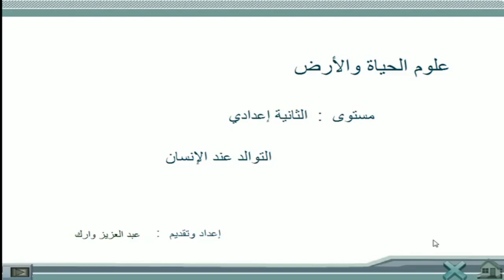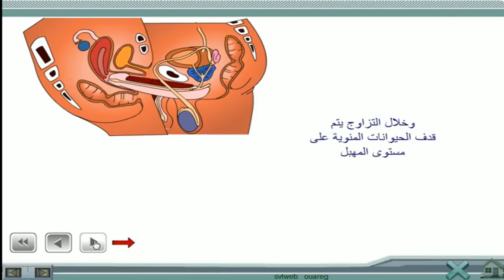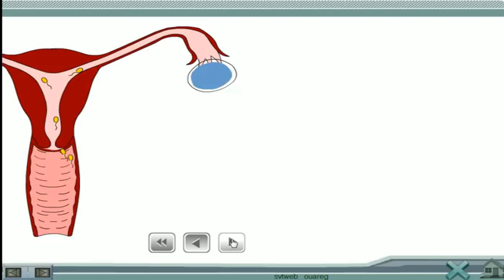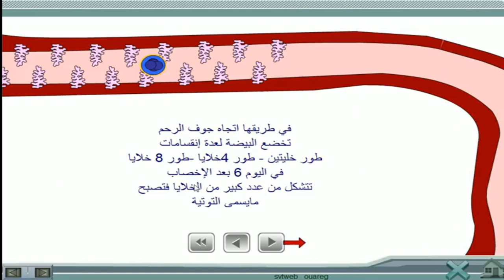التوالد عند الإنسان :أعضاء الجهاز التناسلي ودورها